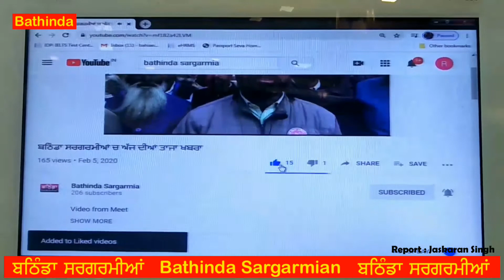ਪਿੰਡ ਮਹਿਤਾ ਚ ਕਿਵੇ ਹੋਇਆ ਮਡਰ